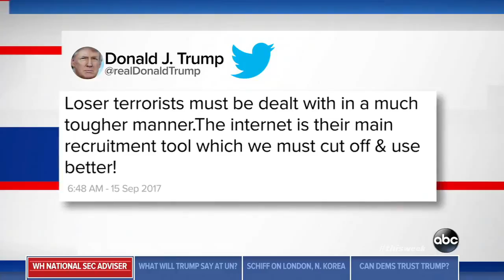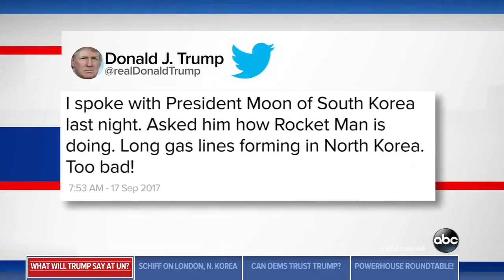National Security Adviser McMaster says White House 'looking at' new travel ban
White House National Security Adviser Lt. Gen. H. R. McMaster tells George Stephanopoulos a new travel ban is something the Trump administration is looking .

Replay: MCMASTER GRILLED, Press Briefing with Press Secretary Sean Spicer and National Security Advisor McMaster, Trump Russia Sean Spicer Press .